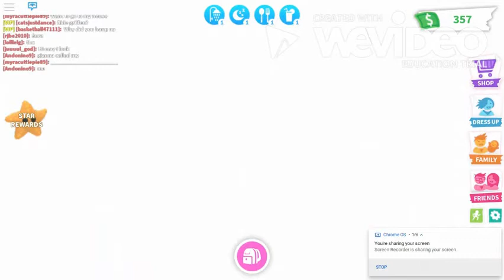⭐ADOPT ME⭐ SEEING WHAT PEOPLE TRADE FOR NEW THINGS⭐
MAKE SURE TO JOIN THE CAT ARMY AND JOIN THE GIVEAWAY!

Schedule:
Mondays
Wednesdays
Fridays